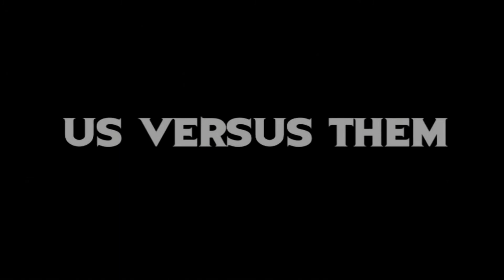Us Versus Them - Something Evil Complete Raw Footage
This is the complete footage from the filming of the Something Evil video. No edits, no cuts, no sense. 4 adults acting like complete idiots. Enjot.